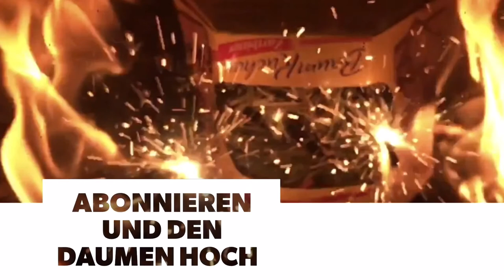Kaminfeuerwerk Nr. 11 - Baumkuchenbombe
Nach dem Ausprobieren aller Knaller einzeln flugs eine Baumkuchenverpackung frisch gefüllt und ab dafür. Let's rock!